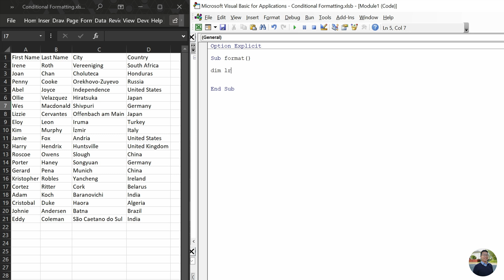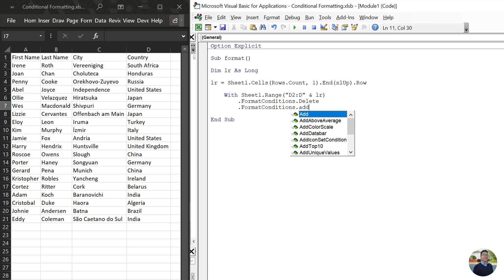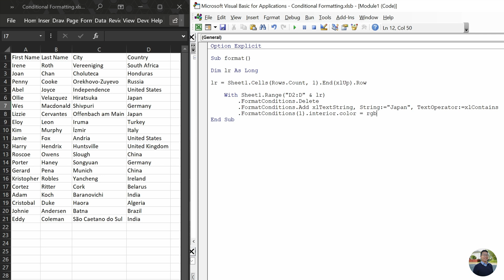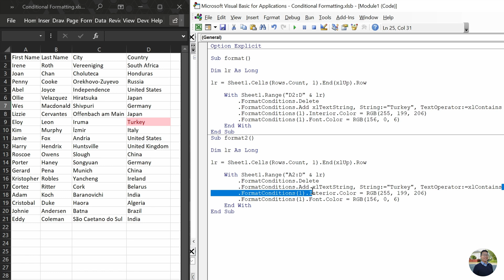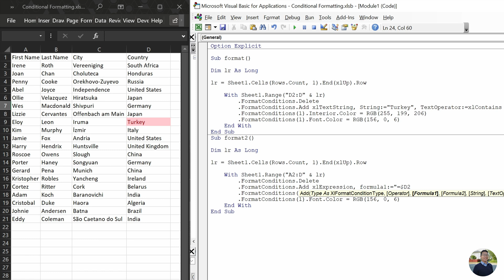Learn Excel VBA - Conditional Formatting in 5mins [2021]✨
In this video, I will be showing you how you can apply Conditional Formatting using Excel VBA.

This is an updated video from my previous Conditional Formatting video with the audio issue.

Timestamps
00:00 Intro
00:06 Conditional Formatting using String
03:29 Conditional Formatting using Formula